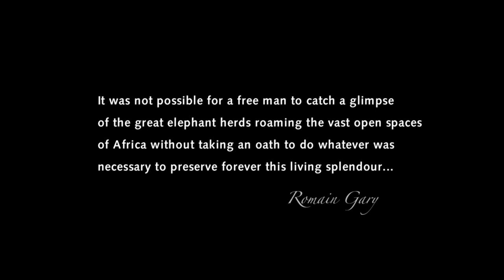Walking Thunder | SUNCINE 2019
SUNCINE OFFICIAL SELECTION SELECTION 2019

26º SUNCINE Festival Internacional de Cine del Medio Ambiente (FICMA) Environmental Film Festival
Barcelona 6 al 14 Nov